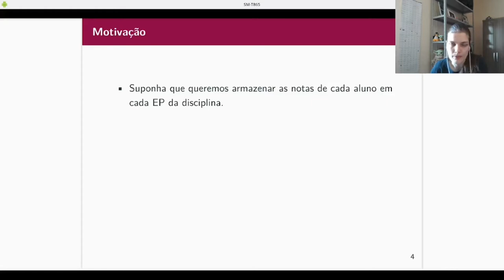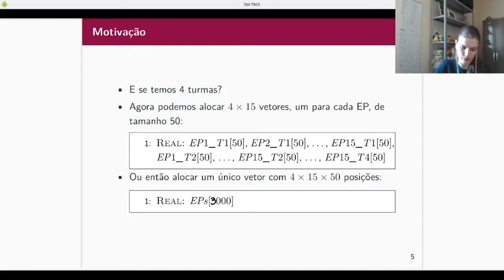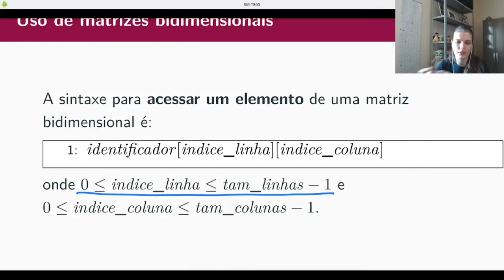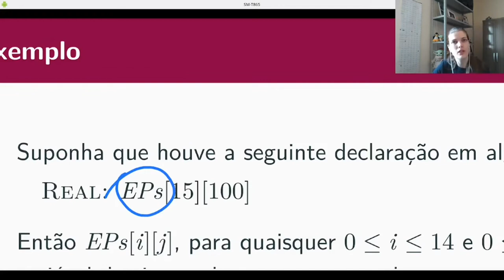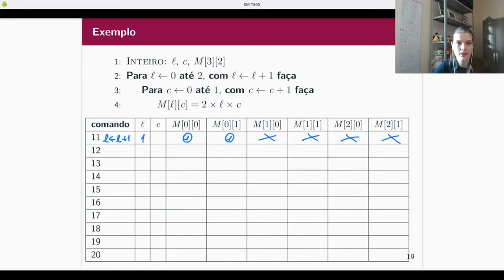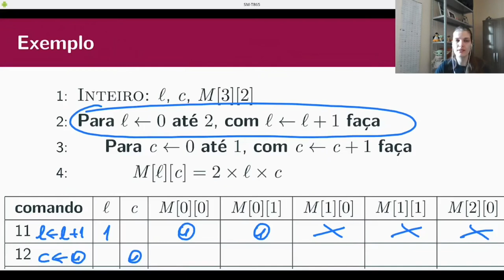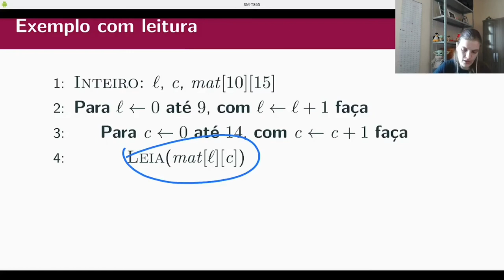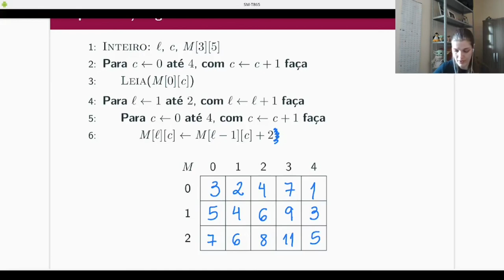PI - Matrizes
Introdução à estrutura de dados matriz.